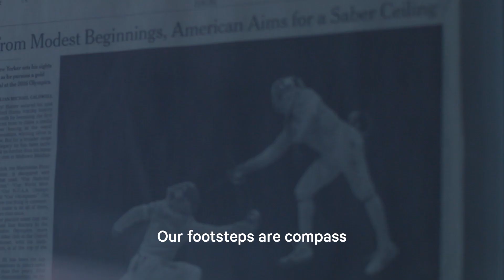Who is Daryl Homer? | lululemon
Olympic athlete, 5x fencing champ and NYC Ambassador Daryl Homer doesn't fit into a box. He embodies many roles and leans on his community for support.

Creative Director: Daryl Homer
Director: Bradley A Murray
Words: Harold Green III
Horns: Lon Renzell
Photographer: Erin Morgan Taylor
Producer: Eric Arzoian
Production Designer: Shaila Tyler
Editor: Brian Salazar